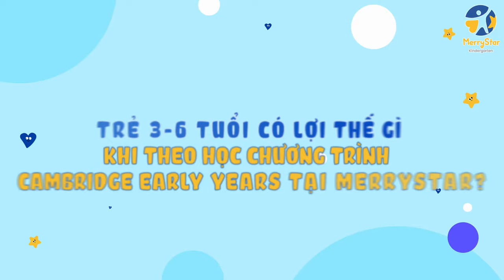VÌ SAO NÊN CHỌN CHƯƠNG TRÌNH CAMBRIDGE EARLY YEARS CHO TRẺ TỪ 3-6 TUỔI TẠI MERRYSTAR?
Hệ thống Mầm non Song ngữ MerryStar do Ông Ngô Minh Tuấn - Chủ tịch HĐQT Tập đoàn CEO Việt Nam Global đồng sáng lập cùng các Cộng sự.
Tại MerryStar, trường Mầm non đầu tiên tại Việt Nam được Cambridge International Education chính thức công nhận “Cambridge Early Years Centre” trong tháng 12/2023, Học sinh được thụ hưởng những lợi ích vượt trội gì từ Chương trình giáo dục Quốc tế Cambridge uy tín hàng đầu thế giới?

Học sinh hoàn thành bậc Mầm non với Chương trình Cambridge Early Years có lợi thế gì khi chuyển tiếp vào bậc Tiểu học theo Lộ trình Cambridge tại các ngôi trường Quốc tế, song ngữ hàng đầu?

Bố mẹ hãy cùng lắng nghe chia sẻ từ Chuyên gia ngôn ngữ hàng đầu về phát triển chương trình tiếng Anh cho trẻ Mầm non tại các hệ thống Giáo dục quốc tế để khám phá lý do vì sao nên chọn Chương trình Cambridge Early Years cho con tại Hệ thống Mầm non Song ngữ MerryStar!

🏫 Địa điểm hợp tác huấn luyện:
▶️ Tại Hà Nội: